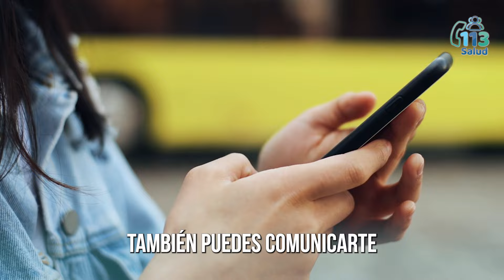Salud Mental 🧠 para jóvenes 💁🏻‍♀️💁🏽‍♂️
¿Sabes cuánto afecta la salud mental en el día a día de los jóvenes? 🤔

Estimados participantes les pedimos llenar el siguiente formulario